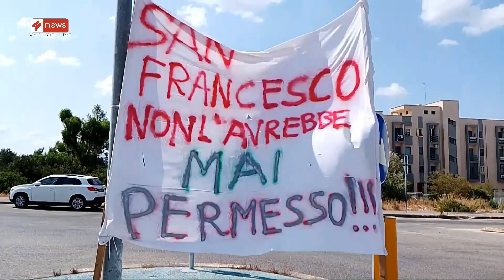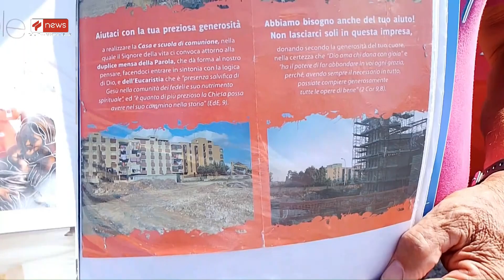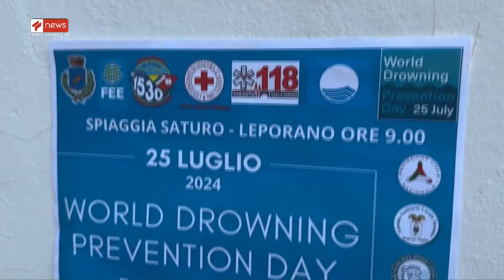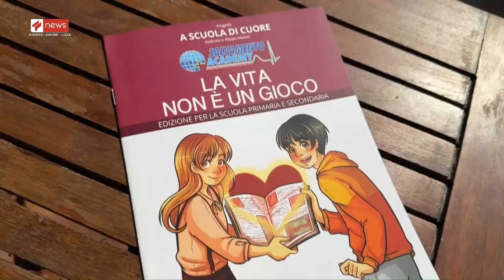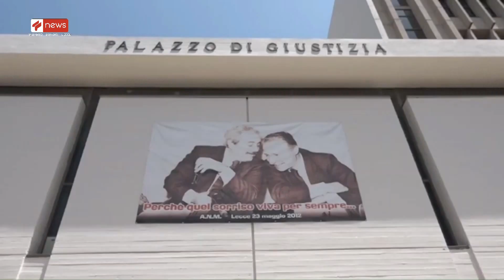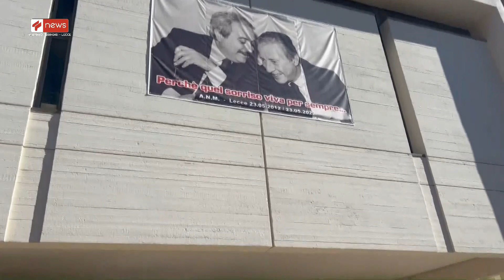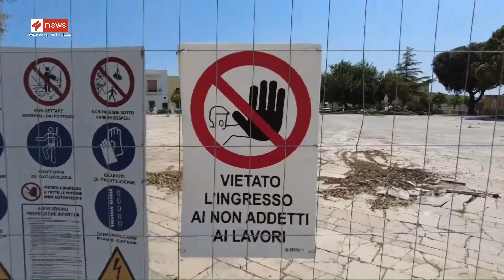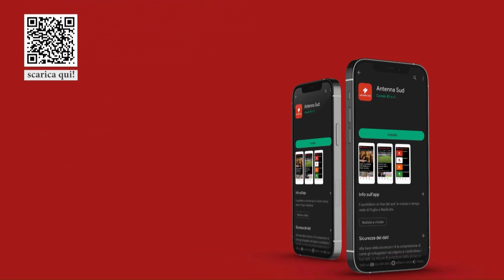TG TA - BR - LE ORE 14:15 DEL 25 LUGLIO 2024